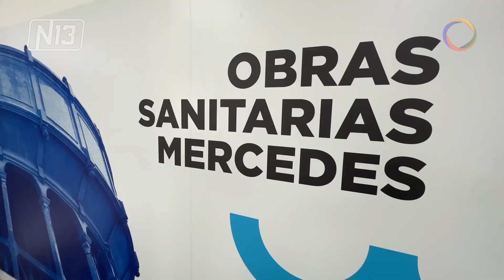Uso Racional del Agua en Villa Mercedes:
🔴 Obras Sanitarias Mercedes llamó a la población a tener en cuenta el uso racional del agua ante la sequía y la falta de lluvia. Solicitan extremar los cuidados y utilizar el recurso para lo necesario, con el objetivo que llegue a toda la población de la ciudad.